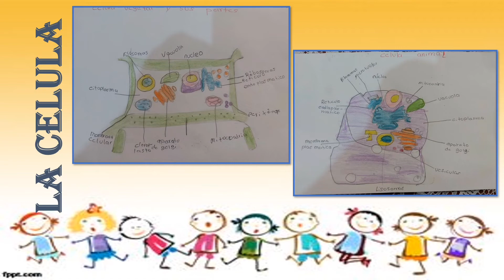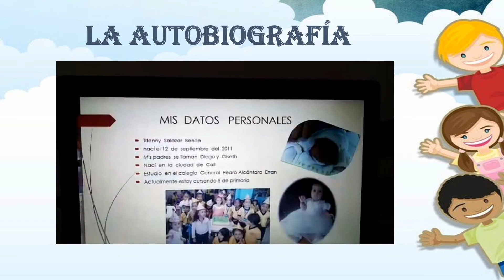GRADO 5 EXPERIENCIAS SIGNIFICATIVAS 2021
un recuerdo del grado quinto año 2021